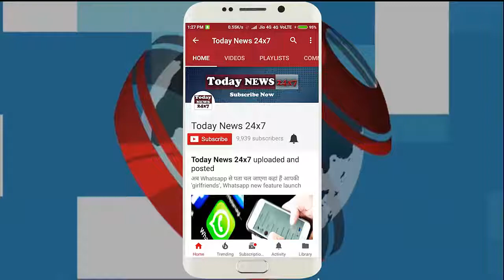Valentines Week में तेजी से वायरल हुई आखों की मस्ती, Malayalam Actress Priya Prakash Varrier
In reality, the video clip that is being viral is Valentine's Week which shows the eyes in the eyes. This video has received thousands of times and millions of likes. Seeing this, Valentine's Week has become a symbol of love. People are writing this video while sharing it that anyone looking at this Some people are writing that watching the video will melt even harder people.

 दरअसल वैलेंटाइन वीक जो वीडियो क्ल‍िप वायरल हो रही है उसमें आंखों ही आंखों में बयां किए गए इश्क को दिखाया गया है। इस वीडियो को हजारों बार शेयर और लाखों लाइक मिल चुके हैं। देखते ही देखते ये वेलेंटाइन्स वीक पर प्यार का प्रतीक बन गया है। लोग इस वीडियो को शेयर करते हुए लिख रहे हैं कि इसे देख कर किसी को बी प्यार हो जोए। कुछ लोग लिख रहे हैं कि वीडियो को देख कितना भी सख्त इंसान पिघल जाएगा।